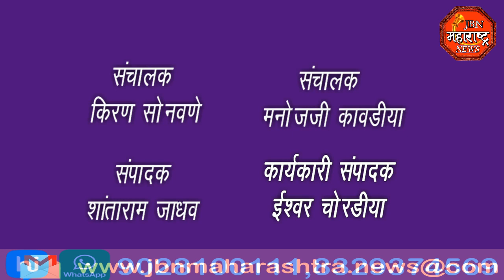उद्धव ठाकरे यांनी देशाचे पंतप्रधान व्हावं